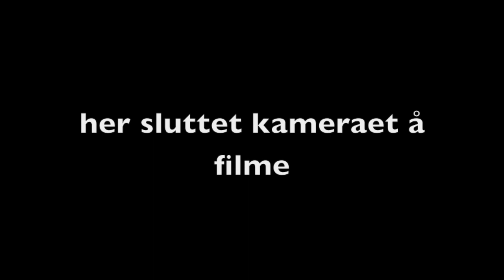Pepsi & Onion Challenge ⎜Kine